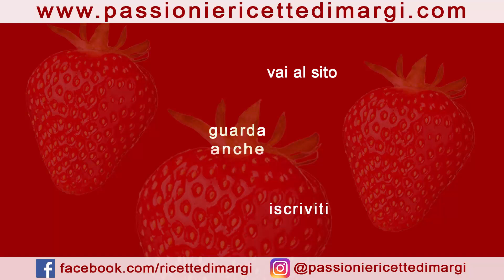Buonissimi questi CESTINI DI FROLLA CON ARANCIA (intera!)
I cestini di frolla con arancia sono davvero un'idea semplice ed originale. Partendo da un'arancia intera, buccia inclusa, abbiamo voluto gustare tutto il sapore di questo frutto ed il suo profumo unico. Il risultato è un dolce goloso ma salutare, dal ripieno con un retrogusto leggermente amaro (dato dalla buccia stessa del frutto, a cui potete aggiungere un pò di zucchero in più se volete bilanciare) ed un profumo intenso.

INGREDIENTI

PASTA FROLLA
300 gr farina 00
150 gr burro
sale
100 gr zucchero
1 uovo
mezza bustina di lievito per dolci
1 cucchiaino di estratto di vaniglia

FARCITURA
1 arancia + metà
2 cucchiai di zucchero

PER CANDIRE
mezza arancia
mezzo bicchiere di acqua
2 cucchiai di zucchero

GLASSA
100 zucchero a velo
acqua q.b.

The baskets of shortcrust pastry with orange are really a simple and original idea. Starting from a whole orange, peel included, we wanted to taste all the flavor of this fruit and its unique aroma. The result is a delicious but healthy dessert, with a slightly bitter aftertaste filling (given by the skin of the fruit itself, to which you can add a little more sugar if you want to balance) and an intense aroma.

INGREDIENTS

PASTA PASTA
300 gr 00 flour
150 gr butter
salt
100 gr sugar
1 egg
half a sachet of baking powder
1 teaspoon vanilla extract

FILLING
1 orange + half
2 spoons of sugar

TO CANDIATE
half orange
half a glass of water
2 spoons of sugar

ICING
100 icing sugar
water to taste

Die Körbe mit Mürbeteig mit Orange sind wirklich eine einfache und originelle Idee. Ausgehend von einer ganzen Orange, einschließlich Schale, wollten wir den ganzen Geschmack dieser Frucht und ihr einzigartiges Aroma probieren. Das Ergebnis ist ein leckeres, aber gesundes Dessert mit einer leicht bitteren Nachgeschmacksfüllung (gegeben durch die Schale der Frucht selbst, zu der Sie etwas mehr Zucker hinzufügen können, wenn Sie das Gleichgewicht halten möchten) und einem intensiven Aroma.

ZUTATEN

PASTA PASTA
300 gr 00 Mehl
150 gr Butter
Salz
100 gr Zucker
1 Ei
ein halber Beutel Backpulver
1 Teelöffel Vanilleextrakt

FILLING
1 Orange + Hälfte
2 Löffel Zucker

KANDIIEREN
halb orange
ein halbes Glas Wasser
2 Löffel Zucker

GLAZE
100 Puderzucker
Wasser nach Geschmack